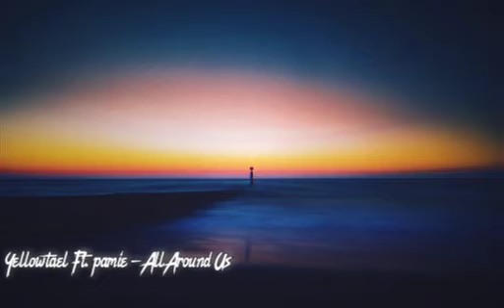Yellowtael Ft. Pamie - All Around Us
Para Mas Canciones.

Canción - Yellowtael Ft. Pamie - All Around Us